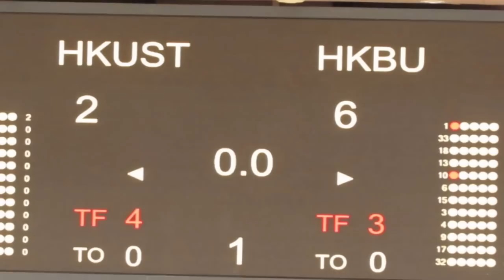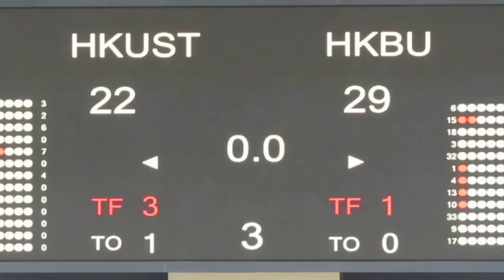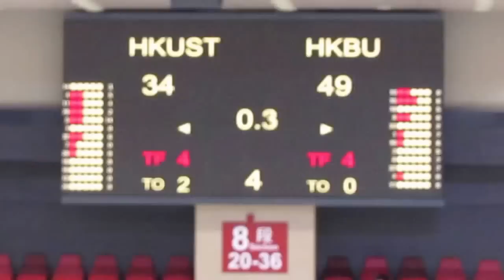科大vs浸大(2015.8.29.Jordan Take Flight Invitational大專籃球名次賽)精華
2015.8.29.麥花臣塲館 13:00 科大(紅) 34 : 49 浸大(藍)